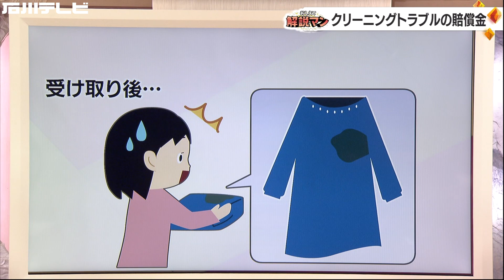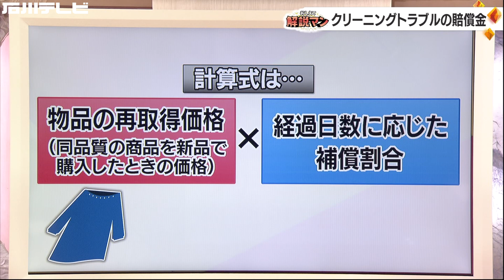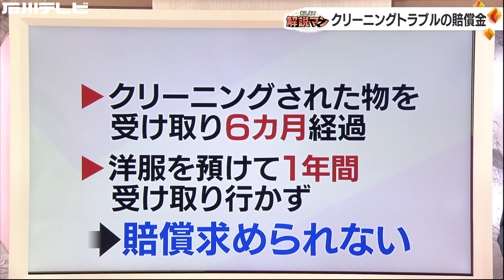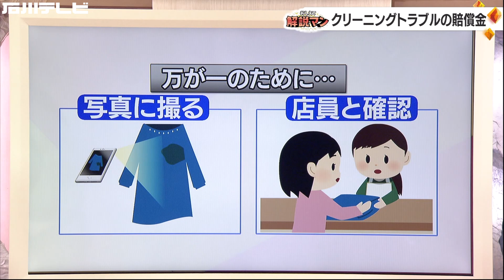クリーニングにまつわるトラブル 『賠償金』は請求できる？（解説マン）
今回の「おしえて解説マン」は『クリーニングトラブルの賠償金』をテーマに、堀口・犬塚法律事務所の犬塚雅文さんが解説します。

最近めっきり寒くなり、冬物の洋服が活躍する季節になりました。そこで今回は、クリーニングにまつわるトラブルについて取り上げます。
例えば…
「クリーニング店に、大切にしているおしゃれ着の染み抜きを依頼したところ、なんと…染み抜き部分が色剥げして戻ってきました。こうした場合、お店に弁償してもらえるんでしょうか？」
こういうケースの場合、損害賠償請求は可能でしょうか？